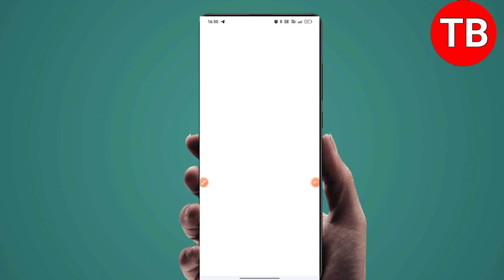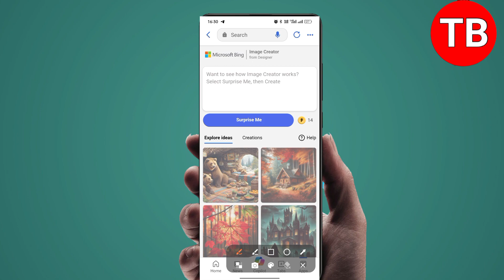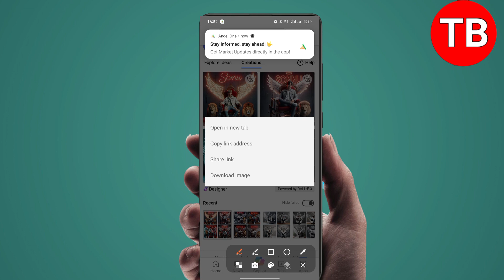How to create 3D Al Attitude boy+girl Images | Viral photo editing | bing image creator tutorial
सारे prompt चैनल पर मिलेगा 🙏❤️❤️❤️
Prompt

(For boys}

Create a 3D illusion for a profile picture where a 25 Year old cute boy in a white jacket Sitting casually on a King of Beasts Throne Chair. With a rifle on hand. And a ferocious lion by my side. Wearing sneakers, he looks ahead. The background features "Nabeel" in big and capital Red neon light fonts on the dark grey wall. There should not be his shadow, and there are wings to make it appear as if he is an angel.

for girls)

Create a 3D illusion for a profile picture where a 25 Year old cute girl in a white jacket Sitting casually on a King of Beasts Throne Chair. With a rifle on hand. And a ferocious lion by my side. Wearing sneakers, She looks ahead. The background features "Sana" in big and capital Red neon light fonts on the dark grey wall. There should not be his shadow, and there are wings to make it appear as if he is an angel.

bing ai

image creator ai ai image generator

ai tools